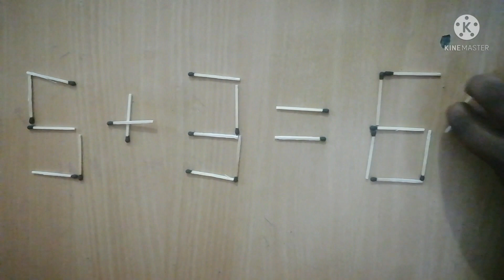Puzzles Game Fun | Chutty Kids interesting Puzzles with fun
00:00 introduction
00:23 puzzles and information
4:18 Time for your Therapy